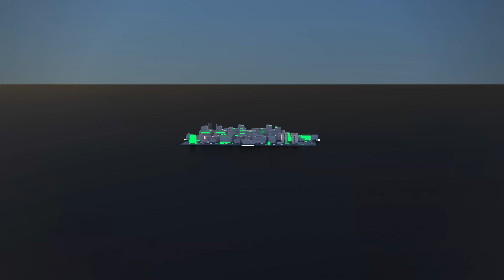Small Cap Central: Ark's new exploration target & Tryp's world-first dose of IV-infused psilocin